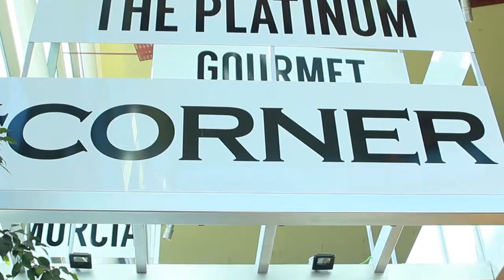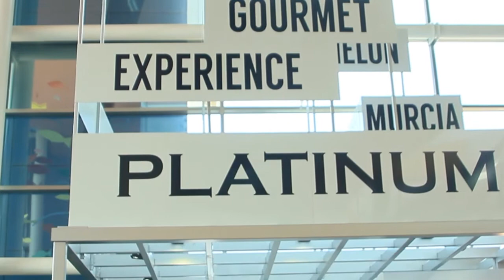Primera apertura del CornerPlatinum en Dos Mares, by Melón Platinum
Ya tenemos disponible el video del primer CornerPlatinum que abrimos en CC Dos Mares. Un modelo innovador en el que podrás encontrar todos los productos que te puedas imaginar que podamos desarrollar con Melón Platinum y sus derivados.
Muchas gracias por formar parte de esta familia.

Hasta pronto.